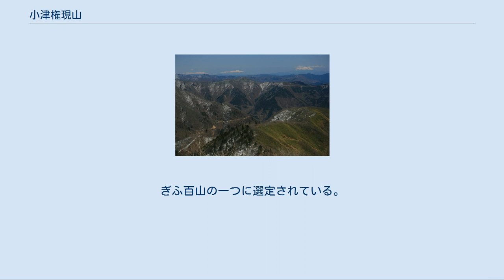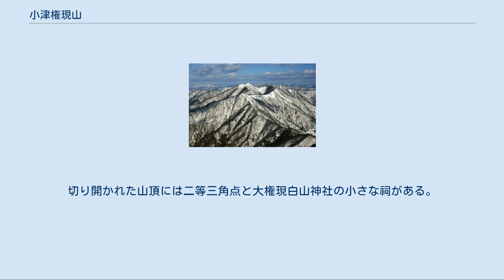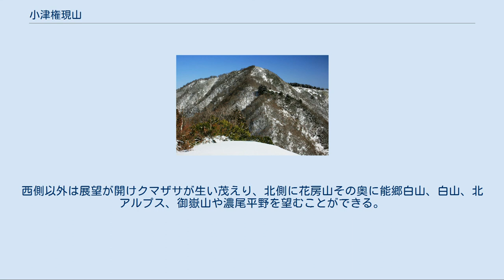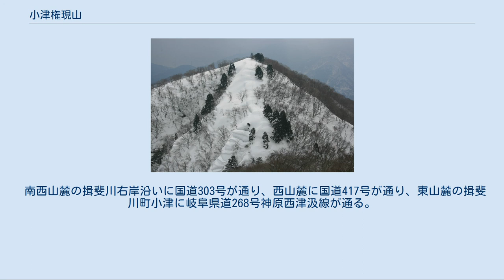小津権現山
小津権現山（おづごんげんさん、おづごんげんやま）は、両白山地南部（越美山地）の岐阜県揖斐郡揖斐川町にある標高1,158mの山。
別名が、権現山。
 濃尾平野から北西に小津三山の山並みを望むことができ、その最南端の山である。
ぎふ百山の一つに選定されている。
能郷白山と共に白山権現社を祀る山であり、山名の権現山は白山権現を祀る山であることに由来し、山頂から白山を望むことができる。
南東山麓の小津に白山神社及び南山麓の樫原には峯山神社の白山信仰の神社ある。
樹齢約800年の「小津白山神社の杉」は、1971年（昭和46年）9月14日に岐阜県の天然記念物の指定を受けている。
南東の麓の小津集落（旧久瀬村）には、かつて木地師が住んでいて、小津木地師が活躍した里として知られている。
白山権現社の灯篭には「元文庚申歳八月小津惣村木地惣中」と刻まれている。
 能郷白山から派生する尾根に連なる小津権現山、花房山、雷倉の三山が小津三山と呼ばれている。
 やぶ山で登山道はなかったが、1981年（昭和61年）に南東の小津からの登山道が開設された。
その後杉谷林道終点に新しい登山口が開設された。
日本山岳会岐阜支部などが中心となり2007年（平成19年）8月11日に藤波谷登山道を開設し、その中間点付近では「小津の森のづくり」の活動が行われている。
切り開かれた山頂には二等三角点と大権現白山神社の小さな祠がある。
西側以外は展望が開けクマザサが生い茂えり、北側に花房山その奥に能郷白山、白山、北アルプス、御嶽山や濃尾平野を望むことができる。
冬は冠雪し、登山適期は春と秋、新緑は5月初旬ごろで紅葉は10月中旬ごろ。
登山道の上部では、イワウチワ、コブシ、ホンシャクナゲ、ブナなどが見られる。
山麓の旧久瀬中学校（現在の北和中学校）では全校生徒による登山が行われていた。
以下の三つの登山道がある。
 能郷白山から望む小津三山（左から雷倉、花房山、小津権現山）へと延びる尾根 北側の能郷白山から派生する尾根上にあり、その終端となる山で揖斐川から分岐する小津川と揖斐川で囲まれた範囲で山域が途切れる。
 山頂から尾根が花房山と雷倉へと延び、そこから北側の能郷白山方面へ尾根が続く。
 小津権現山から望む濃尾平野と揖斐川 西側に揖斐川が流れ、横山ダム（奥いび湖）の東3.6 kmに位置し、久瀬ダムの北4 kmに位置する。
以下の伊勢湾へ流れる揖斐川の支流の源流となる山である。
 南西山麓の揖斐川右岸沿いに国道303号が通り、西山麓に国道417号が通り、東山麓の揖斐川町小津に岐阜県道268号神原西津汲線が通る。
周辺の山域には、南東には杉谷林道が通り、北東山腹のモレ谷林道、北山腹の矢中谷沿いなどに林道が通る。
南東山麓には東海自然歩道が通る。
南山麓の国道303号の東津汲に、養老鉄道揖斐川から揖斐川町コミュニティバス揖斐川北部線のバス停がある。